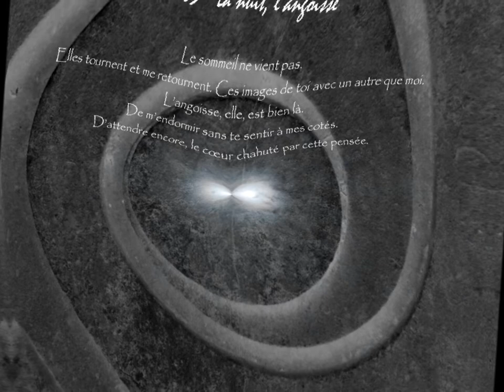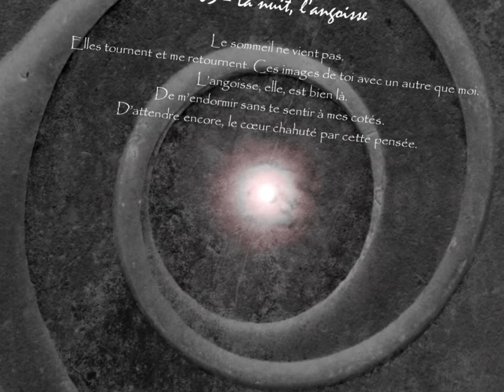La nuit l'angoisse - Le temps d'un baiser - Guillaume Gonnet (Gon)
3ème titre du groupement musical "Le temps d'un baiser".
Third hit of the musical CD "Le temps d'un baiser".

En vous souhaitant d'agréables moments d'évasion...Guillaume Gonnet (Gon)